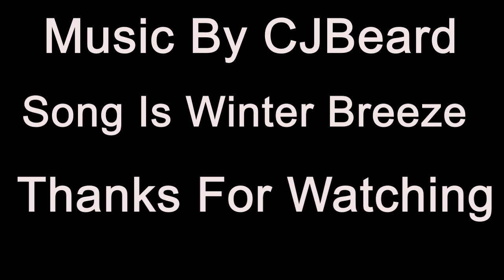Why I Vlog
Just a wee chat and dome firework.

Microphone used (Rode Video Micro)

My Drone (Mavic Pro)

Apature Light

Music Used

Category
Music